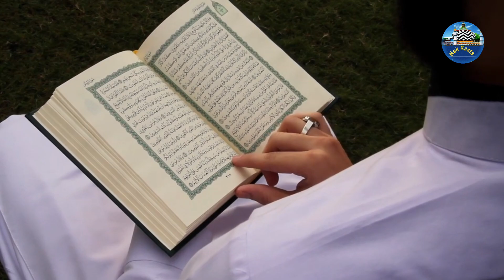The person who kept the key to Kaaba Sharif passed away | Sheikh Saleh al Shaibi ka Inteqal